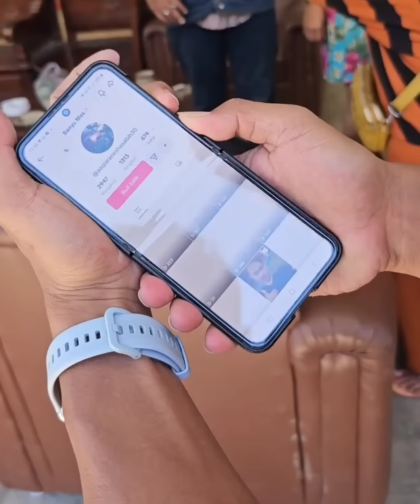🔴K-CUNK MOTOR & BAPAK BOS ⁉️REVIEW MOBIL TERBARU MURAH DI K-CUNK MOTOR KLIK SUBSCRIBER DAN COMMENT‼️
💢𝙬𝙝𝙖𝙩𝙨𝙖𝙥𝙥 𝘼𝙙𝙢𝙞𝙣 𝙊𝙣𝙡𝙞𝙣𝙚 :
✅𝙈𝙗𝙖𝙝 𝙩𝙤𝙝𝙚𝙧 : 𝟬𝟴𝟭𝟮-𝟯𝟱𝟰𝟴-𝟴𝟬𝟲𝟳
✅𝙎𝙖𝙞𝙧𝙞 : 𝟬𝟴𝟭𝟮-𝟭𝟳𝟵𝟵-𝟳𝟵𝟯𝟰
✅𝙉𝙖𝙞𝙛𝙪𝙡 𝘼𝙢𝙧𝙞 : 𝟬𝟴𝟭𝟯-𝟯𝟳𝟮𝟰-𝟱𝟲𝟬𝟳
✅𝙀𝙙𝙞 : 𝟬𝟴𝟭𝟮-𝟯𝟵𝟱𝟭-𝟯𝟰𝟴𝟬
✅𝙋𝙧𝙖𝙨𝙚𝙩𝙮𝙤 𝙊𝙠𝙖 : 𝟬𝟴𝟮𝟮-𝟱𝟳𝟲𝟴-𝟭𝟵𝟱𝟳
✅𝘼𝙧𝙞𝙥𝙞𝙣 : 𝟬𝟴𝟱𝟳-𝟯𝟮𝟴𝟰-𝟴𝟬𝟱𝟬
✅𝙒𝙖𝙝𝙮𝙪 𝙂𝙖𝙣𝙙𝙚𝙣 : 𝟬𝟴𝟮𝟯-𝟯𝟭𝟴𝟯-𝟰𝟯𝟰𝟰